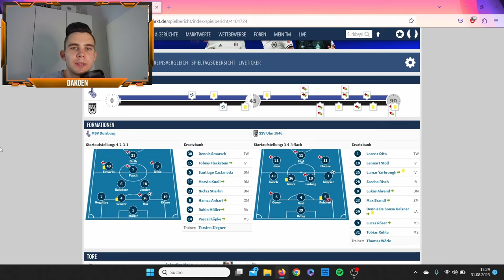MSV Duisburg: Eine Chronik des Scheiterns - Videoantwort an Christian Straßburger und "4zu3"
In diesem Video über die Entwicklung des MSV Duisburg schildere ich, weshalb der MSV aus meiner Sicht seit Jahren in der 3. Liga stagniert und sich z.T. eher zurückentwickelt. Das Ganze ist eine Antwort auf die Ausführungen im neuen MagentaSport-Podcast "4zu3" von Christian Straßburger, der sich bei dem Kader verwundert zeigte, weshalb der MSV die von ihm zugesprochenen Qualitäten nicht auf den Platz bekomme.

Viel Spaß!